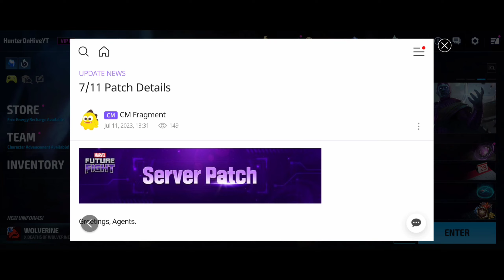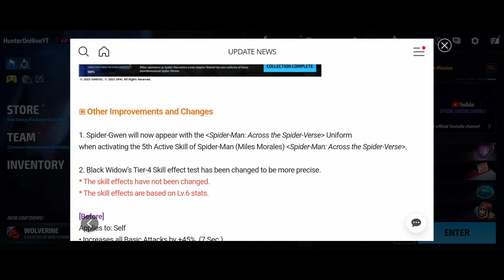*UNMASKED* SPIDER GWEN T-4 & 3000 DAYS EVENTS! - Marvel Future Fight | MFF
TIER-4 SPIDER GWEN & UNIFORM!
I'M EXCITED!

DISCORD USER NAME: OnHiveHunter# 9480